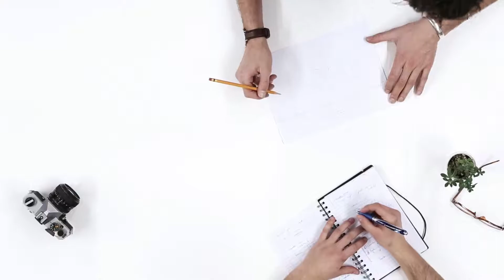Diamond treasure found - 2019 OLD TREASURE FOUND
Diamond treasure found -2019